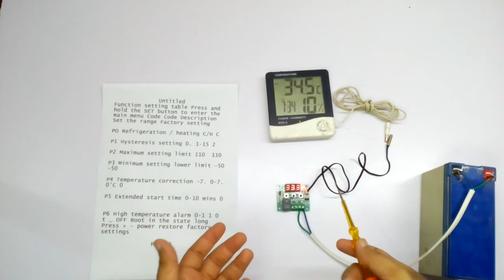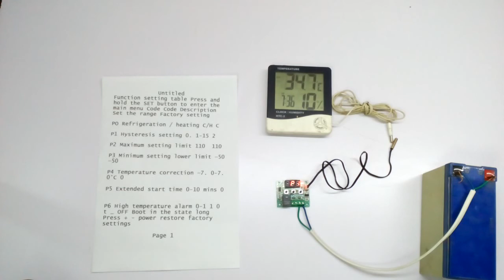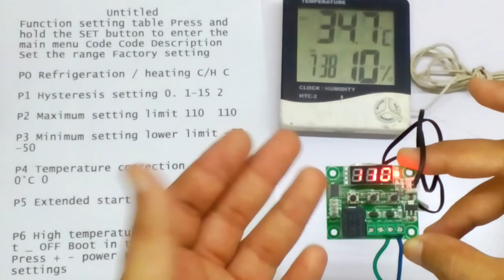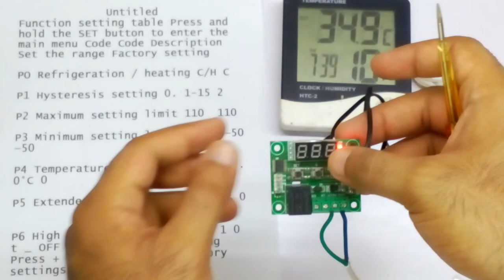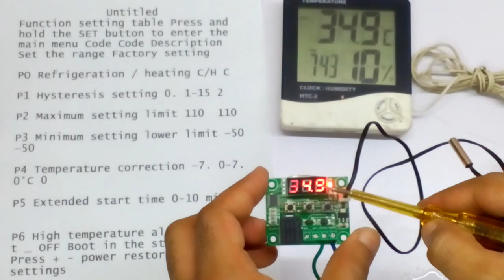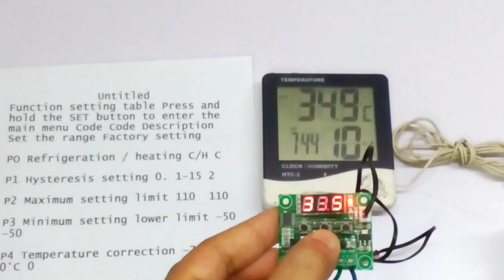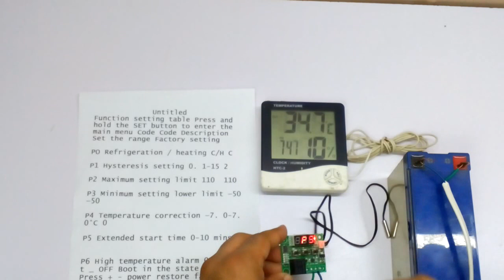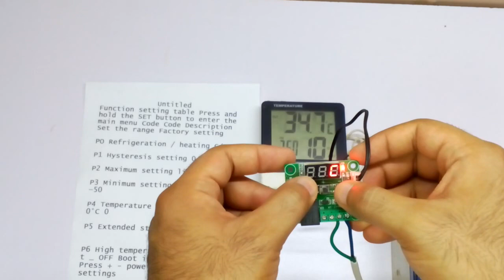how to use a thermostat - thermostat wiring diagram - how does a thermostat work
This video shows you how to use w1209 Temperature relay controller
two mode examples and also P0, P1, P2, P3, P4, P5, P6 are explained.

smart thermostat installation thermostat controller setup using w1209 controller
here I am using w1209 controller to demostrate how can you use this controller to controller temperature in incubator ,brooder,room
This smart thermostat is very great for everyday purpose

thermostat wiring diagram